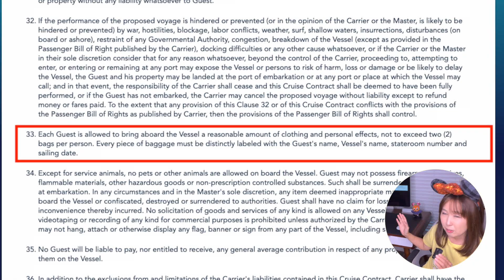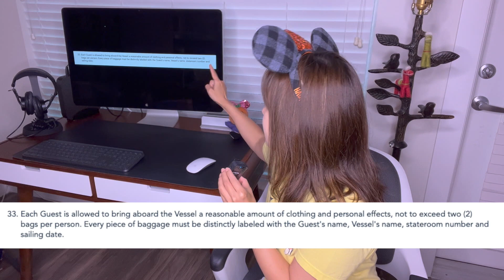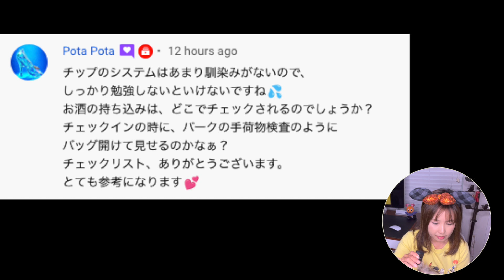【質問回答】ディズニークルーズ の パッキング 動画の質問お答えします‼️【Q&A】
この動画に寄せられたご質問でした！🔻

最新船ディズニークルーズ【ルームツアー】一番お安いお部屋に泊まってみた‼️【Wish号】カテゴリー11A

ディズニー最新クルーズのコンシェルジュルームお部屋紹介‼️【ディズニーWish】カテゴリー3A

最新ディズニークルーズ・ウィッシュの大人限定・有料レストラン「パロ」の特別ディナーへ❣️

【質問回答】ディズニークルーズのパッキング動画の質問お答えします‼️【Q&A】

【ディズニークルーズ 】キャラクターグリーティング丸ごと30分‼️【前編】ディズニーウィッシュ

【ディズニークルーズ 】キャラクターグリーティング集✨【後編】ディズニーウィッシュ

キャラグリいっぱい❤️ディズニーの島キャスタウェイ・ケイのひと時を3分で❣️ディズニークルーズWishの旅2022

キャラグリですぐ使える英会話！（アメリカ人の先生の発音を聞いて、練習もできる動画だよ〜）

Hello!すちベーヌです🐹🐰❤️

2022年夏に初出航したばかりのディズニーの最新クルーズシップ、Disney　Wish。
すちわーと　と　シルベーヌは先日2022年9月に、Disney Wish7日8日の旅に行って参りました！

今回は、パッキング動画に寄せられたご質問にお答えします！
初！質問回答動画になります✨

ディズニークルーズってどんな感じなのかなあと気になっている方や、クルーズリピーターさんも、お楽しみいただければ嬉しいです！

それではどうぞ、最後までお付き合いくださいね！

stand.FM: @stuartdisney
Clubhouse: @stuartdisney

すちわーと

00:00 ご挨拶
00:45 カバンの大きさや個数の制限はあるのですか？
06:17 船の室内は飛行機みたいに乾燥するのかしら？
07:01 電気ケトルは持ち込める？お湯が欲しいんだけど・・。
09:05 プーちゃん登場
09:23 手荷物検査、手荷物のお酒のこと
11:09 インクレディ・ゲームについて
12:36 すち友さんからのご提案（笑）
13:12 エンディング